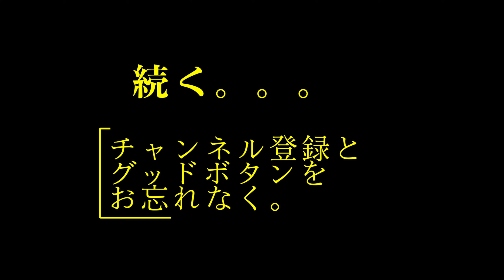その314・チャーとその仲間たち その2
ロックよもやまch
エリック・クラプトンを筆頭にビートルズ、クイーン、レッドツェッペリン、ローリング・ストーンズ、ロリーギャラガーなど様々な海外のロック・ミュージシャンにスポットを当て、教科書的な説明動画ではなくここでしか聞けない業界裏話やアーティストに直接会った経験談などを盛り沢山にお送りしています。

テンション低くゆるゆるなトークですが、話の内容はかなり濃厚です。